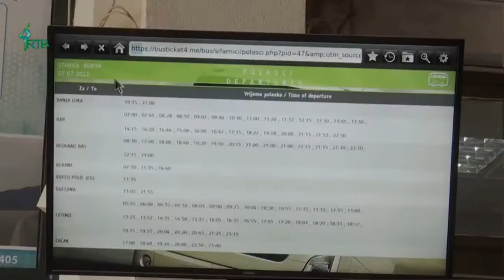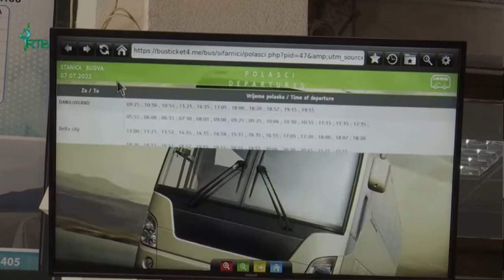Autobuska stanica 07.07.2022.